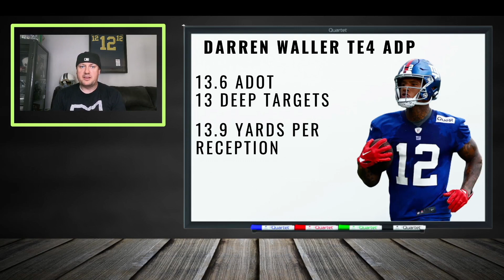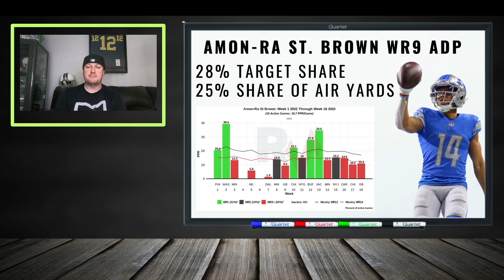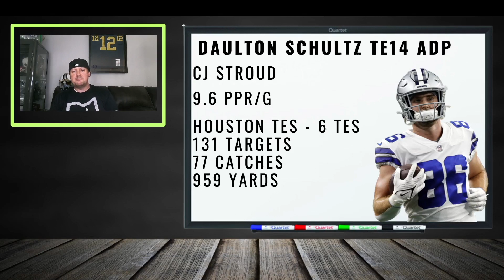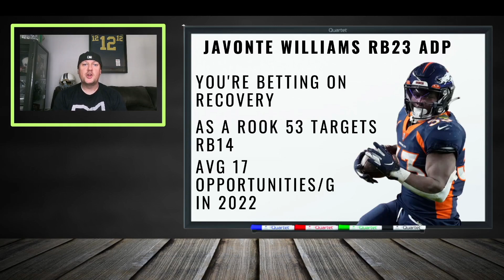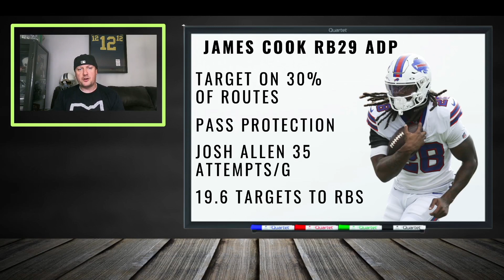10 BREAKOUT Players Your DUMB Leaguemates Are Scared To Draft In 2023 Fantasy Football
Are you ready to dominate your fantasy league in 2023? Look no further! In this video, we're diving deep into the ultimate fantasy football strategy to help you identify the top sleepers, breakout candidates, and undervalued gems that your competitors will regret passing on. Get ready to outsmart your leaguemates and build a championship-worthy roster!

🔥 10 Players To STEAL From your STUPID Leaguemates In 2023 Fantasy Football Drafts 🔥

If you want to secure those critical points and clinch victory week after week, our experts have handpicked the players who are poised for a monster season using the hero RB draft strategy and pinpointing zero RB targets for those who like to zag while others zig. We'll discuss the latest ADP rankings, draft trends, and player analysis to equip you with the knowledge to make the right moves during your draft.

From the fantasy football sleepers who are flying under the radar to the potential league-winning rookies, we've got your back. Don't let your leaguemates make the same mistake twice - snatch up these late-round gems before they catch on and watch your roster flourish.

🚀 Here's a sneak peek at what you'll discover:

High-upside running backs perfect for the hero RB strategy, carrying your team to victory.
Unstoppable wide receivers who could single-handedly win you matchups.
Tight ends that have the chance to outscore even some top-tier wideouts.
Late-round steals that will make your draft strategy legendary, whether you're embracing the zero RB approach or not.
So, are you ready to outshine your competition with a killer fantasy football strategy? It's time to school your leaguemates with our expert insights, leaving them wondering how you built the ultimate fantasy roster in 2023!